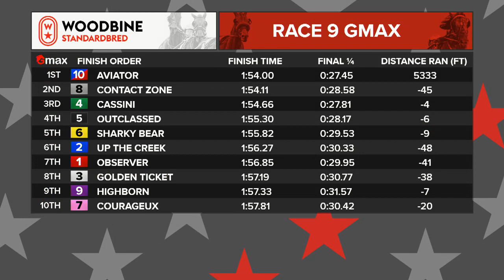Mohawk, Sbred, July 30, 2021 Race 9